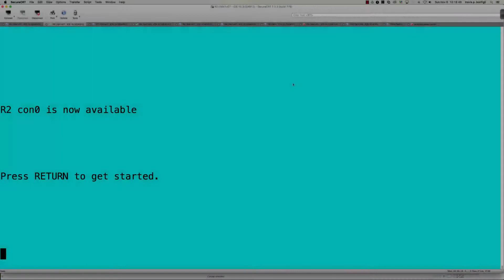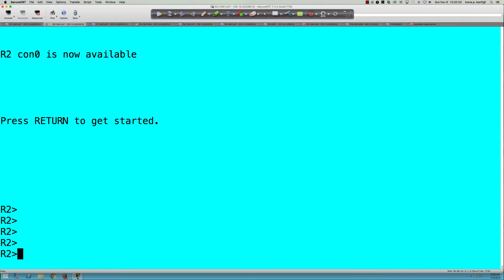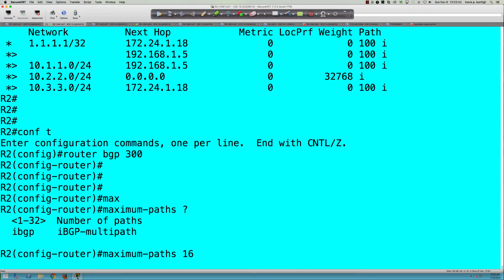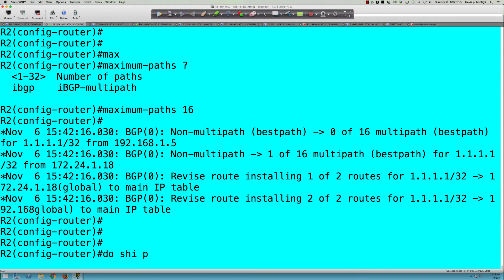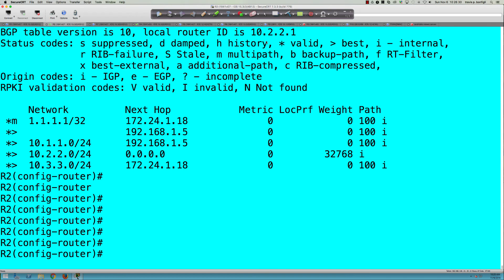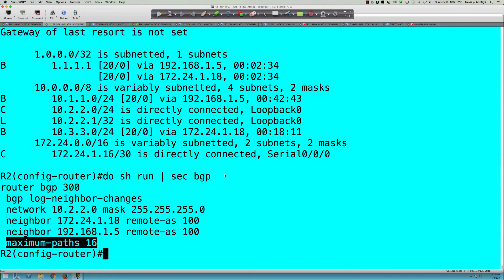FALL 2016 - CTS265 - CCNP ROUTE - BGP Supplement: Multipath - Week #9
In this brief video tutorial we take a look at how to override BGP's default behavior of installing its single best route in to the global Routing Information Database (RIB).  This is accomplished by using the maximum-paths argument to BGP and can be done when a customer is multihomed to the same service provider.  Enjoy!